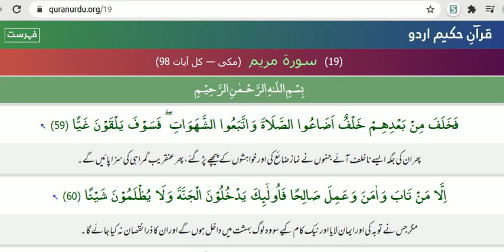مسلمان کس طرح گمراہ ہوتا ہے